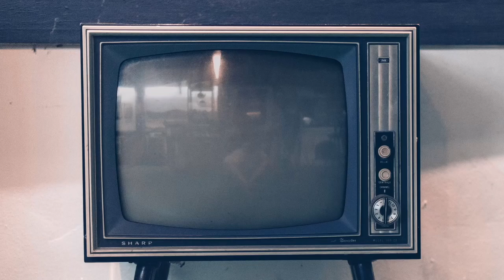007: our most pretentious video yet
we hit our peak levels of pretentiousness and faux intelligence but hopefully some of our thoughts on sustainability, what makes our personality/identity, and fate vs free will are somewhat interesting (^:

SORRY FOR THE ERROR MESSAGES AND BLURRY PARTS technology is hard and imovie deleted the file ))):

0:07 sustainability now: youtube and struggles with following through
2:16 the nuances of being sustainable
3:48 do we have personalities or are we just trying to be liked??
5:57 why is it harder to talk to your friends?
6:53 a ~break~ for some ~modern art analysis~
8:15 the romanticization of thrifting
9:33 clutter: on our brains, phones, and our closets
12:07 the romanticization of memories and the past
12:52 wholesome content: our favorite nostalgic memories